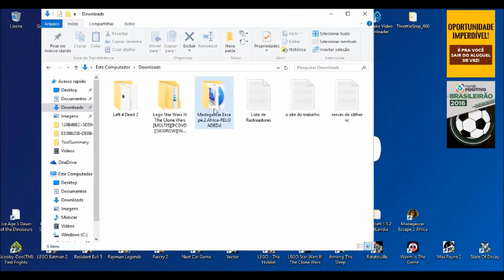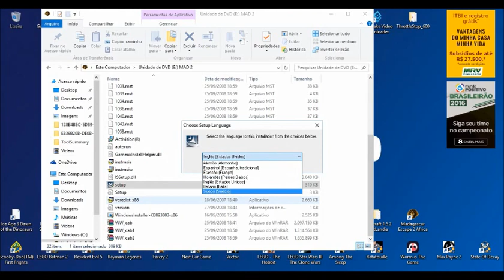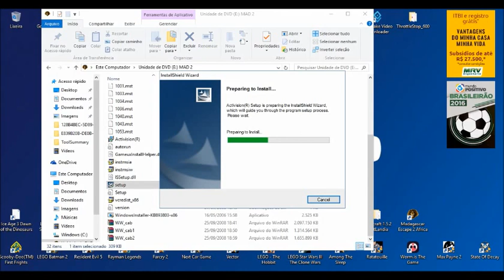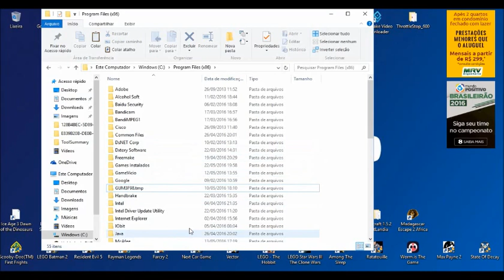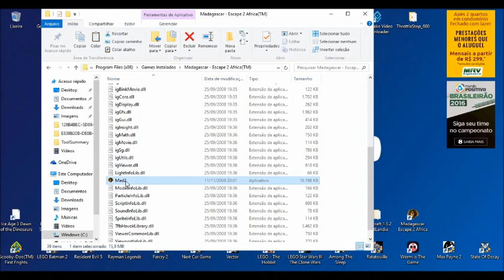Madagascar Escape 2 Africa PARA PC ↓↓↓↓↓↓↓↓↓↓↓↓↓